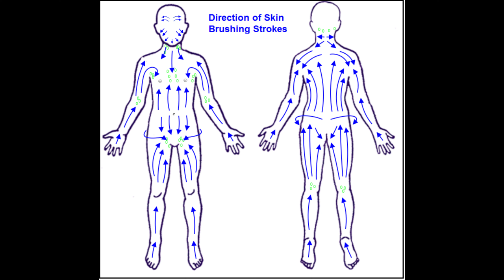Dry Brushing: Benefits and How To Tutorial | The Sassy Way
Hi guys, welcome back. In today's video I am explaining the 5 benefits of Dry Brushing and doing a quick tutorial on how you can safely dry brush. If you have any video idea suggestions, please leave them in the comments section below. Thank you xoxo